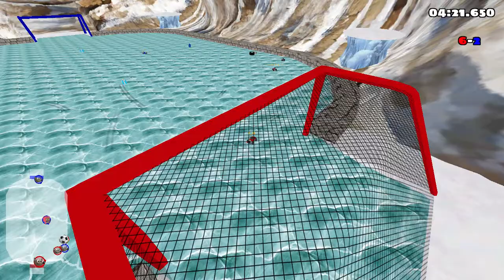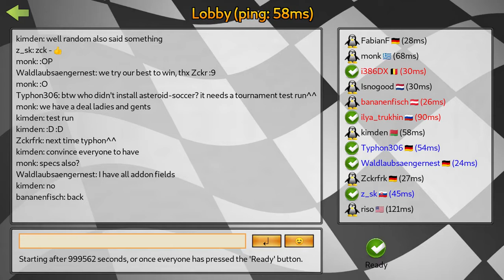SuperTuxKart 1.2-rc1 - August 2020 - Soccer Tournament - A vs D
Welcome to Soccer Tournament!